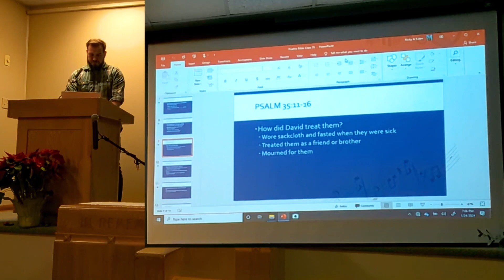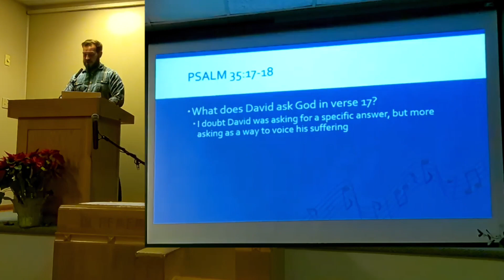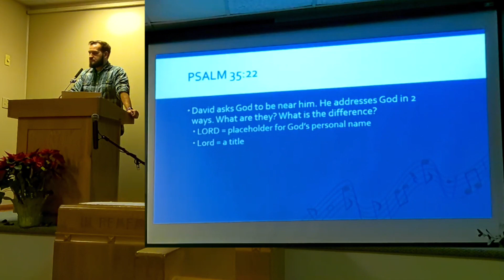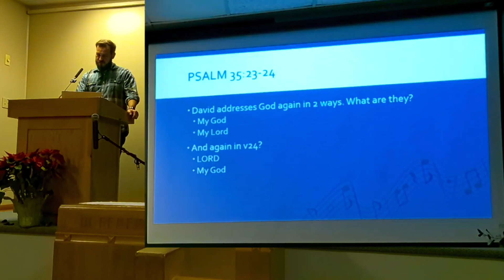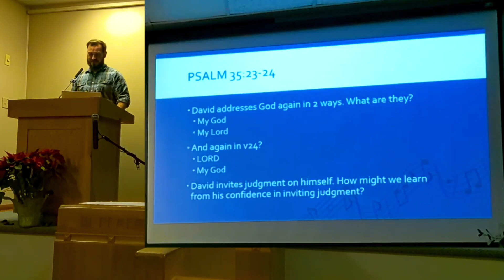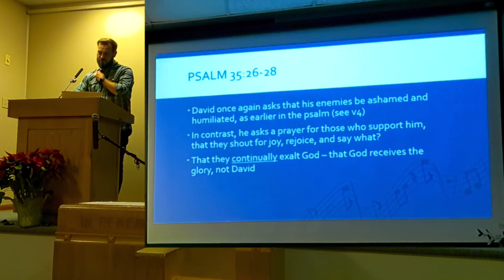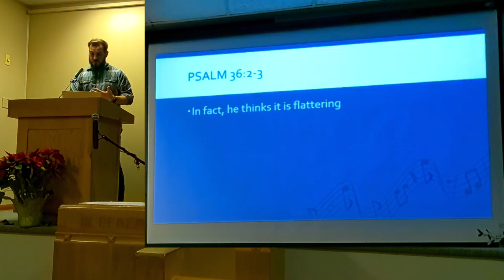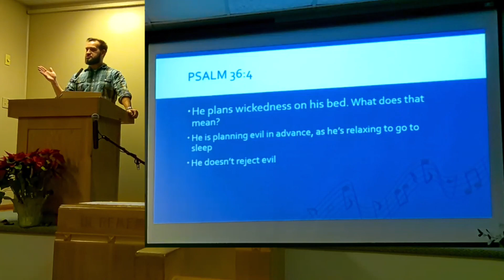Bible Study: Psalm 35:17-28 Prayer for Support; 36:1-4 The Wicked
By Josh Marshall.